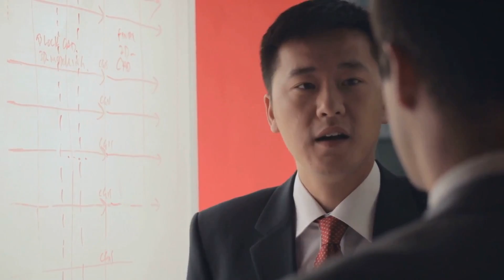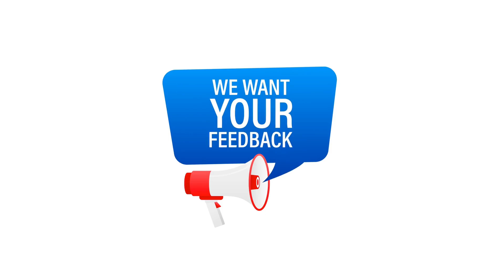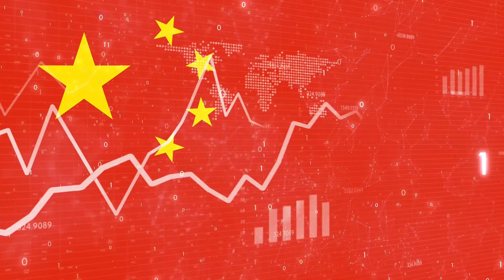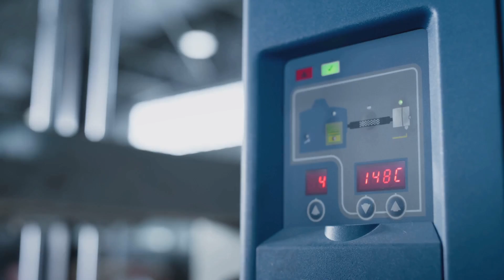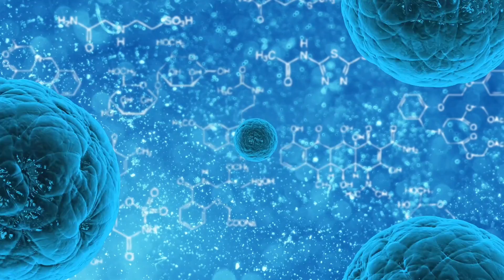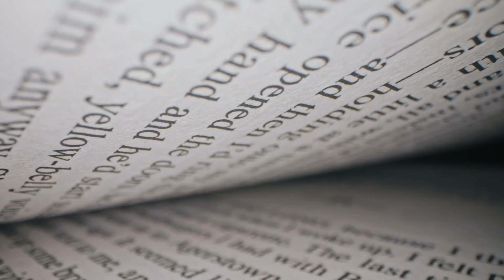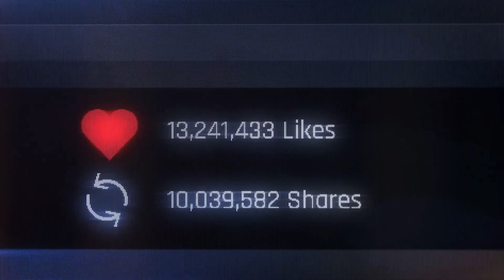China Economy | How china crashes the WEST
As the world stands on the brink of a new era defined by rapid technological progress and shifting global power dynamics, the stakes for national and economic security have never been higher. At the heart of this transformation is the battle for supremacy in manufacturing and critical technologies—a battle in which China has emerged as a formidable leader, dramatically outpacing Western nations such as the United Kingdom.

This comprehensive exploration delves into China's ascension as the world's manufacturing titan, with an estimated $5.03 trillion in output for 2024, and its pioneering advances across various high-tech fields. From dominating the global production of photovoltaic technology and electric batteries to spearheading innovations in AI, robotics, and quantum computing, China's strategy intertwines technological advancement with strategic national priorities. Meanwhile, the UK's efforts to keep pace highlight a critical junction for Western economies in the face of Asia's rapid rise.

Further, China's prowess in scientific research, where it now leads in both the quantity and impact of scholarly publications worldwide, surpassing long-time leaders like the United States and the UK.

Despite China's established dominance in high-tech sectors and science and technology, the UK has implemented stringent export controls aimed at curbing the transfer of critical technologies to China. This raises an intriguing question: Should the focus of technology control be on preventing China's access to Western tech, or rather on managing what the West imports from China? In this video, we'll delve into the technological standings of both nations. We'll explore evidence suggesting that China may not rely on Western technology as much as the West relies on Chinese innovations in various fields. This analysis will help us understand the dynamics of technological dependence and control in the global arena.

In this video, we present a detailed comparison of China's performance in manufacturing, high-tech industries, and research innovation relative to the UK.